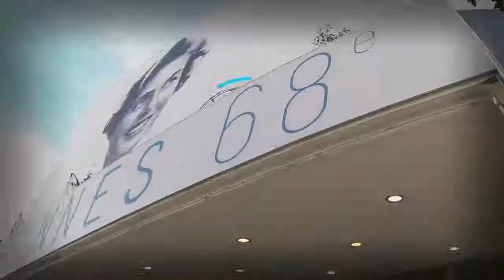GOVASTILETO.GR: Festival de Cannes 2015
govastileto